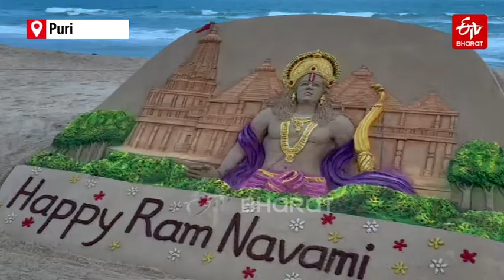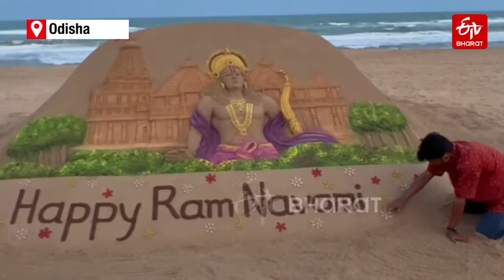Sudarshan Pattnaik creates sand art of Lord Ram on Ram Navami |ETV Bharat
On the occasion of Ram Navami, Odisha sand artist Sudarsan Pattnaik created sand art of Lord Ram along with a miniature of Ayodhya's Ram temple. "I pray Lord Ram's grand temple in Ayodhya is built soon so that his devotees from across the globe can have darshan," said Patnaik. "On the auspicious occasion of RamaNavami.My sand art with the message HappyRamNavami at Puri beach in Odisha. JaiShreeRam", he tweeted out.